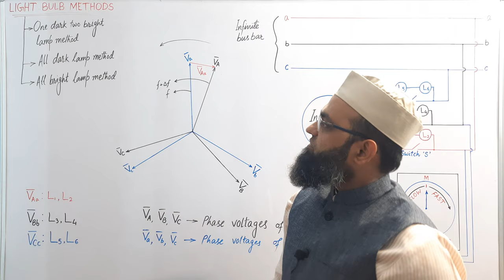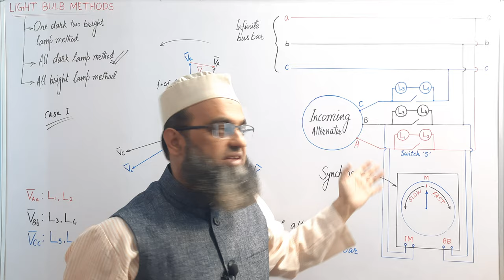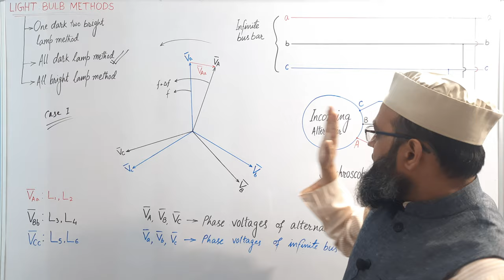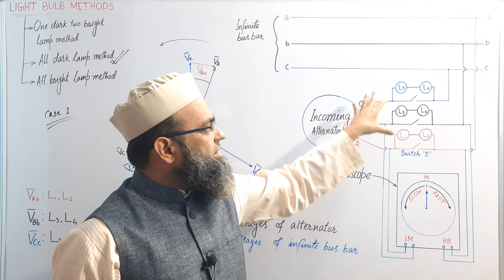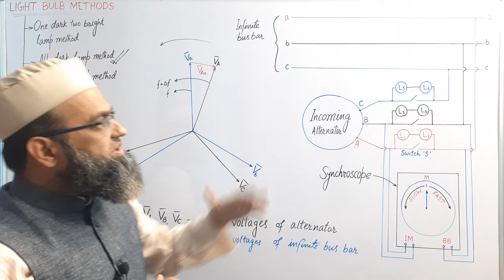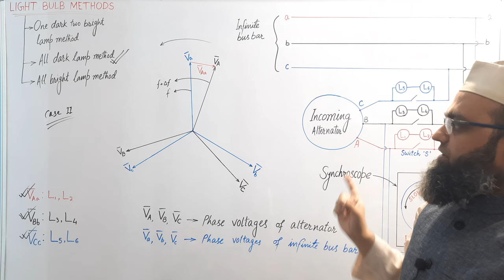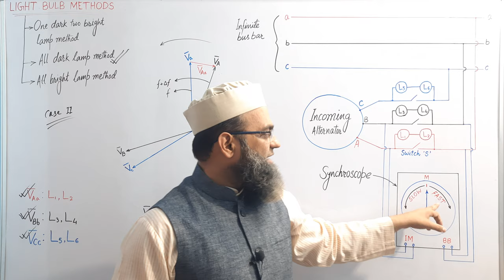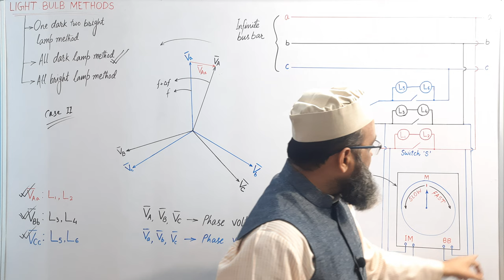Synchronization of an Alternator (Part 3) | All dark lamp method | Three-light-bulb 💡💡💡 method